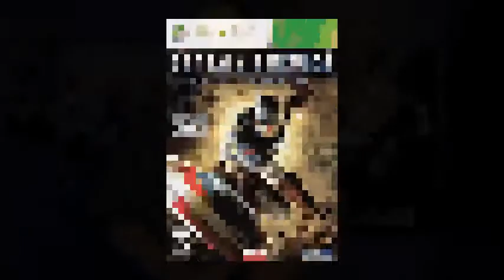Video Game Review of Captain America Super Soldier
This is my take on the video game version of the movie.  Enjoy and comment on my performance!